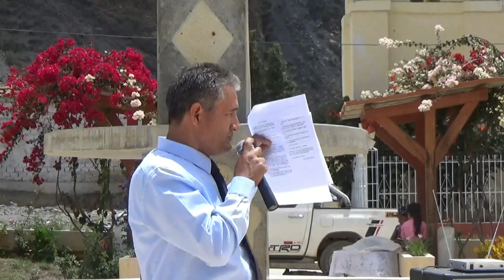REPORTAJE LLACLLA: 64° ANIVERSARIO DE CREACIÓN POLÍTICA DEL DISTRITO DE ABELARDO PARDO LEZAMETA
DISTRITO DE ABELARDO PARDO LEZAMETA CELEBRA 64° 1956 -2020 (CREADO POR LEY Nº12534 DE 9 DE ENERO DEL 1956)
Con la participación de la población, principales autoridades distritales y de las diversas entidades gubernamentales se llevó acabo, el día 09 de enero del 2020, la celebración de los 64 años de creación política del Distrito de Abelardo Pardo Lezameta con su capital Llaclla; encabezado por su alcalde el Prof. River Gomero Alvarado, celebró con mucha alegría sus 64º años de creación política, acompañado de autoridades distritales, vecinos, así mismo con la participación plena de la población en general.